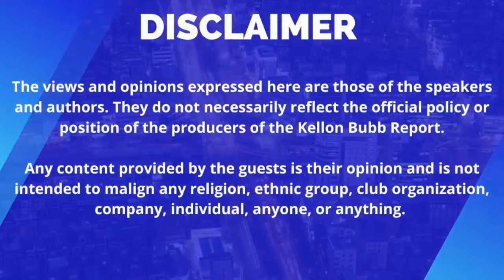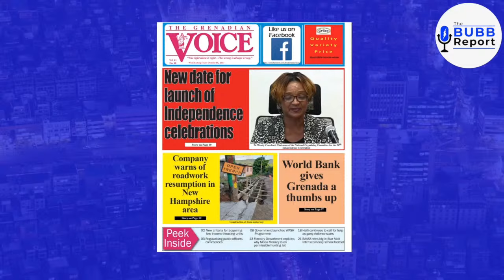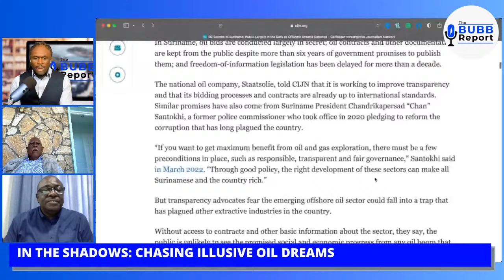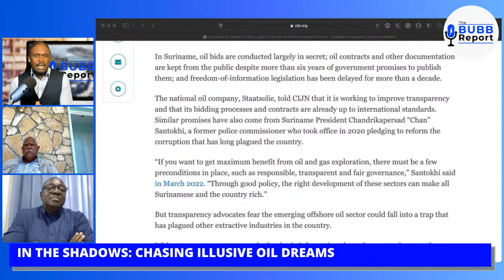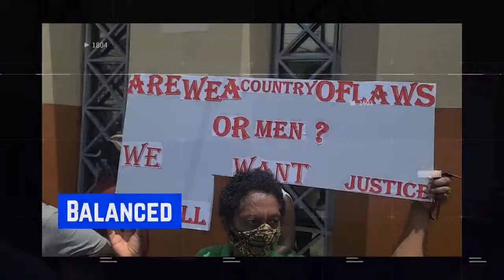Chasing Grenada's Oil and Gas Prospects | Remembering October 19th through the Arts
Join the Bubb Report as we dissect and unpack the state of Grenada's oil and gas prospects, as well as other developments in the hydrocarbon sector in Guyana and Suriname.

We also remember the events of October 19th, 1983 through the arts.